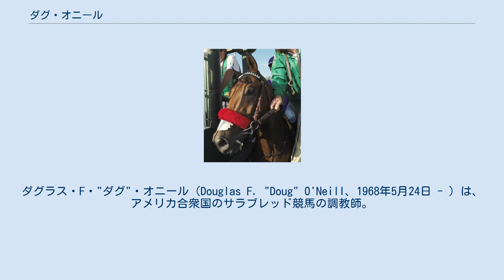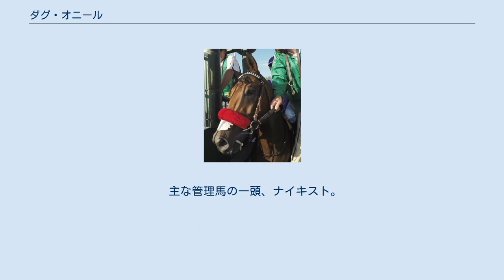ダグ・オニール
ダグラス・F・"ダグ"・オニール（Douglas F. "Doug" O'Neill、1968年5月24日 - ）は、アメリカ合衆国のサラブレッド競馬の調教師。
ミシガン州ディアボーンの出身で、2020年現在は家族とともにカリフォルニア州サンタモニカに在住。
おもな調教馬に、2012年のケンタッキーダービーとプリークネスステークスの勝ち馬であるアイルハヴアナザー、2016年のケンタッキーダービー優勝馬ナイキストなどがいる。
 オニールはミシガン州ディアボーンの出身。
10歳のときにカリフォルニア州サンタモニカに移り住み、父のパトリックがサンタアニタパークに競馬を見に連れて行っていた。
オニールは高校在学中にホットウォーカーになり、その後デルマー競馬場で働き、1989年に調教師の免許を取得した。
彼の兄弟であるデニスは、馬産界のエージェントであり、馬の競売にあたって代理人などを務めている。
 2000年代初頭までに、オニールはカリフォルニア競馬における主要人物のひとりとなり、一時は南カリフォルニアで最大の厩舎を持ち、アメリカ競馬で最大の成功を収めた人物のひとりと称えられた。
オニールが初めてG1競走での勝利を手にしたのは2002年で、スカイジャックがハリウッドゴールドカップで優勝したことで達成した。
オニール自身もG1初挑戦での勝利であった。
 2003年にはジャパンカップダートで国外での優勝で手にし、また2005年にはブリーダーズカップの優勝で世界的に注目を集めた。
 2006年、オニールの調教したラヴァマンはサンタアニタハンデキャップ、ハリウッドゴールドカップ、パシフィッククラシックなどで優勝した。
 オニールの馬が初めてケンタッキーダービーに出走したのは2007年のことで、リキッディティとグレートハンターの2頭を送り込んでいた。
 渦中の馬、アイルハヴアナザー ジョン・ポール・レダムはオニールの懇意にしている馬主のひとりで、2000年代半ばよりオニール厩舎に馬を送り込んでいた。
そのレダムの馬で、オニールが調教したアイルハヴアナザーは、 2012年5月5日にケンタッキーダービーに出走、これに優勝した。
さらにプリークネスステークスも優勝し、三冠の候補にまで上り詰めた。
しかし、その間にオニールは投薬規則に対する複数の違反のため、45日間の調教停止処分が科せられた。
 ダービーで優勝した数日後、ニューヨーク・タイムズの記者であるジョー・ドレープとウォルト・ボグダニッチは、オニールの薬物違反の広範な歴史について話し合う記事を寄稿、これは同紙の表紙に掲載された。
ボグダニッチは、オニールが15種の薬物薬物違反を行い、馬に対して「ミルクシェイキング」したことを発見した。
NPRのフランク・デフォードは追加の批判を含む彼の見解を表明し、オニールと馬主の両方に対して「アイルハヴアナザーはベルモントに勝つに値しないでしょう。オニールは魅力的な人物であるにもかかわらず、薬物でだましています」と表明した。
 複数の薬物違反の報告の結果、オニールは「"ドラッグ"オニール」というニックネームで呼ばれるようにもなった。
しかし、 ワシントン・ポスト アンドリューベイヤーなどの一部の業界専門家は「オニールはいくつかの「悪質な」ミスを犯したが、熟練した調教師ではある」と擁護した。
ロサンゼルス・タイムズのビル・ドワイヤーは、オニールの違反行為を「軽犯罪」と見なした。
 調教停止は7月1日で解けたため、ベルモントステークスの前にオニールは調教を再開することができた。
 この競走では厳格化されたセキュリティを特徴としており、競走の3日前から、すべての関係者が同席して出られないようにする「拘留小屋」が含まれていた。
 ニューヨーク・ポストはこの環境を「オニールルール」と呼んで揶揄したが、レースの透明性を高めたとも評価された。
 レースの前日、オニールはアイルハヴアナザーが腱を損傷したとして出走を取りやめた。
アイルハヴアナザーの取消決定は、競走がある週の初めの段階でオニールが馬の前肢の腫れを確認しており、獣医ジェームス・ハント博士が競走に使うとさらなる負傷が見込まれると診断したことに基づいたものであった。
 しかし、競馬ファンや一部のコメンテーターは、オニールがアイルハヴアナザーを取消したのは比較的軽い腱の怪我のためではなく、「拘留されていたため、必要な方法で馬に医者をつけることができなかった」ためだと推測...